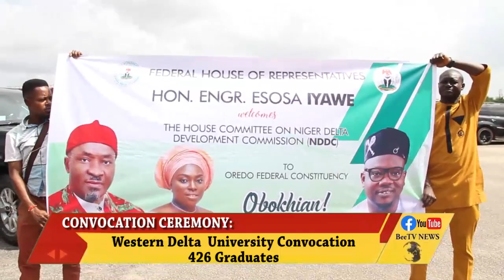CONVOCATION CEREMONY: WESTERN DELTA UNIVERSITY CONVOCATE 426 GRADUATES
CONVOCATION CEREMONY:

WESTERN DELTA UNIVERSITY CONVOCATE 426 GRADUATES